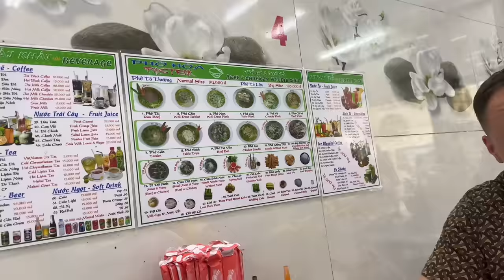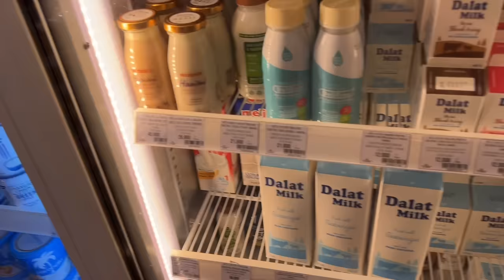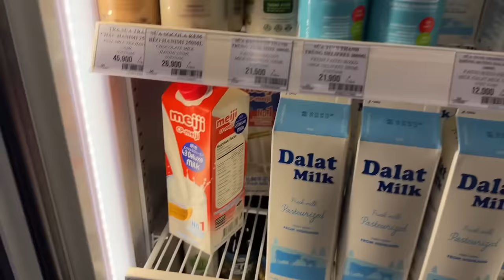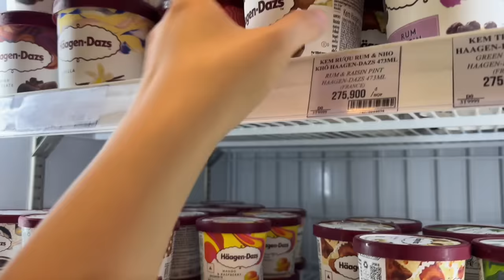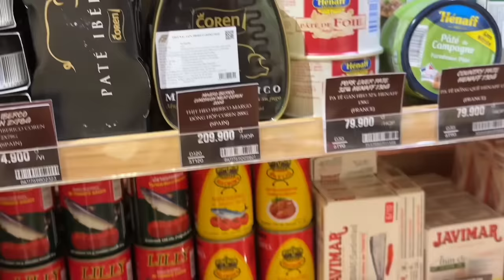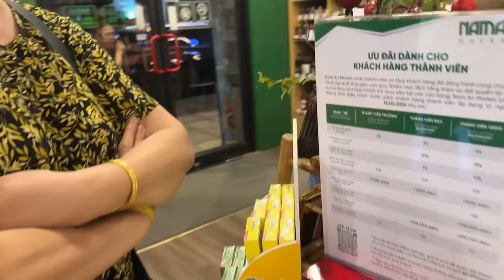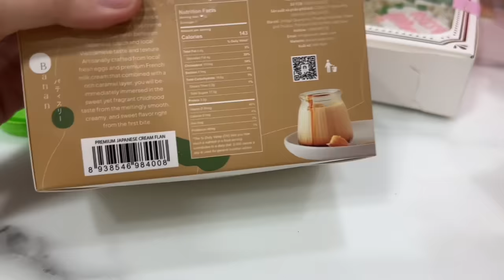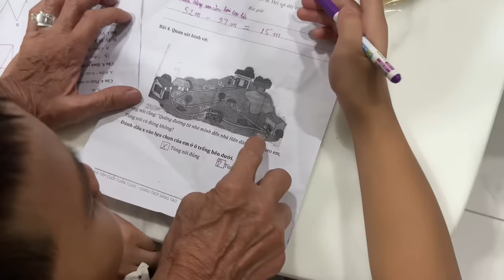Vlog 2410 ll MỘT NGÀY ĐI QUAY HÌNH Ở PHIM TRƯỜNG CÙNG JADE- GHÉ THĂM EM BÉ- VỀ THẤY CẢNH CẢM ĐỘNG